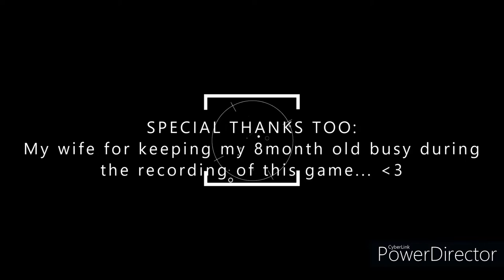Return To CSGO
Ok, so, it has been at least six months since I played CSGO so naturally I am gonna be a bit rusty... Anyway, I think I did ok...
For some reason, my voice was not recorded with this video, probably some setting... However, the players could hear me...
I will attempt to remedy the problem soon.